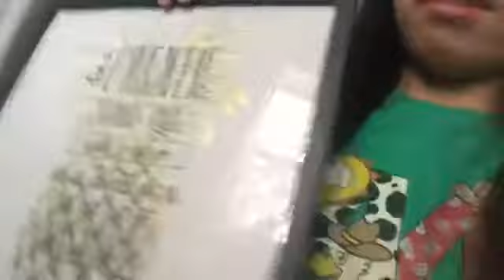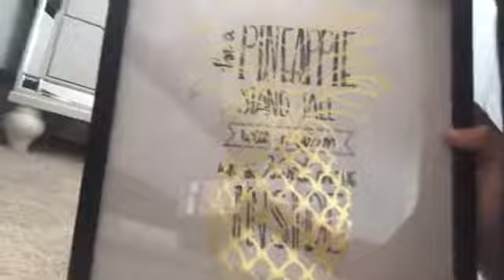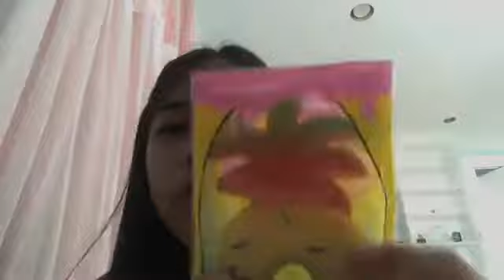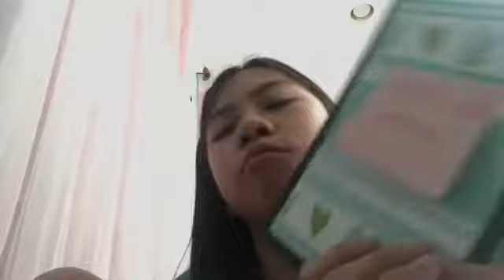What I got for my birthday 2018!